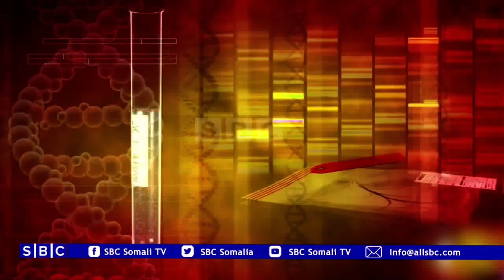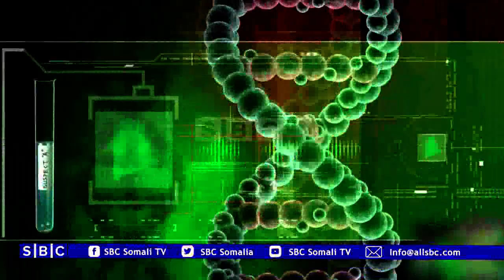XANUUNKA JADEECADA | BARNAAMIJKA CAAFIMAADKA IYO OSPIMA